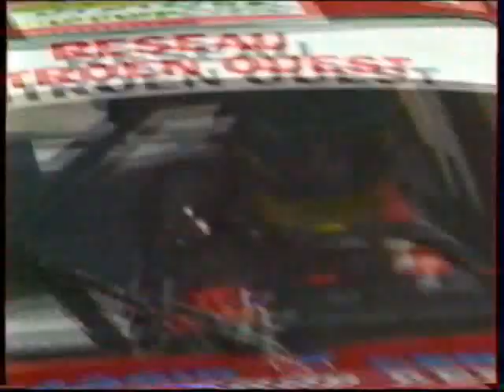championnat de france de rallycross 1995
le resume du championnat de france de rallycross 1995 a partir d'une VHS officielle . il manque les 2 premieres minutes à cause d'un probleme de lecture de la VHS.